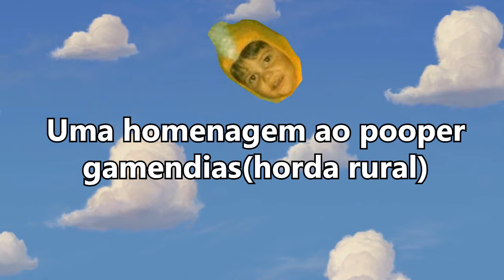Youtube Poop BR - Brinquedo História 3(prévia)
its begum